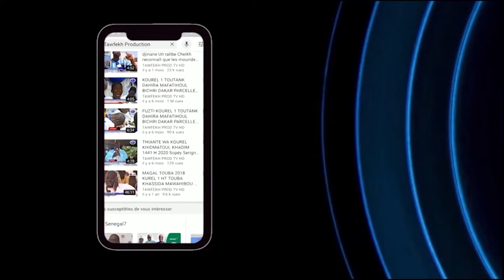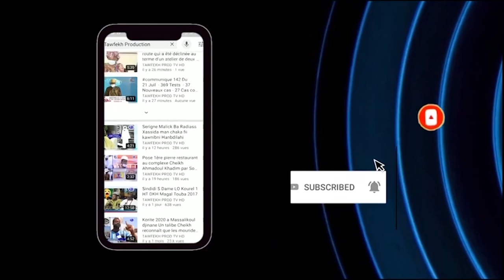Cérémonie Officielle GAMOU BADAR GUEYE 1442.H/2020